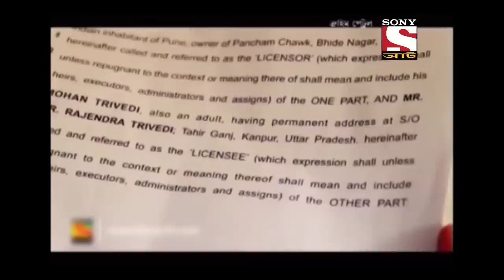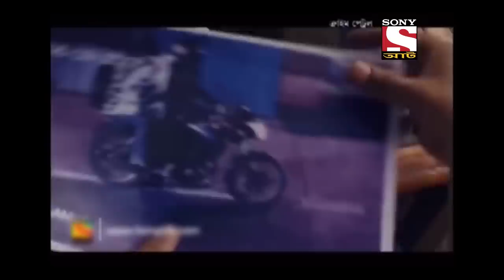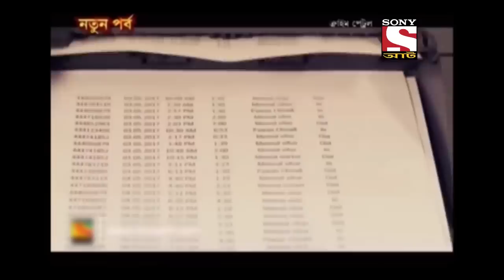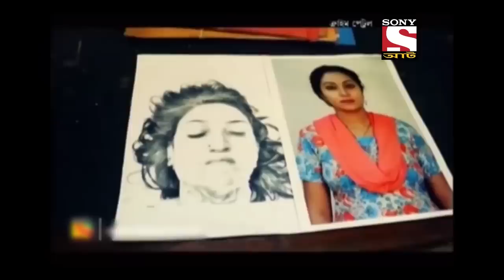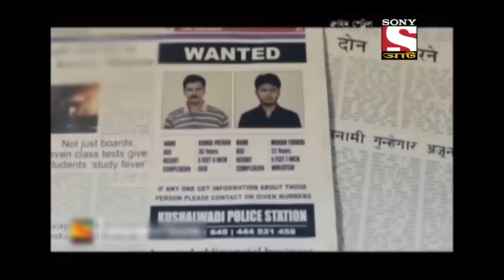Tied In Seven Knots - Crime Patrol - Best of Crime Patrol (Bengali) - Full Episode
Show Name: Crime Patrol
Episode: 926
Host: Anup Soni